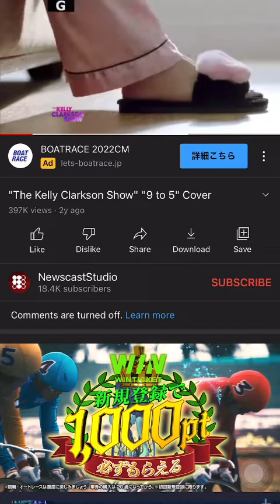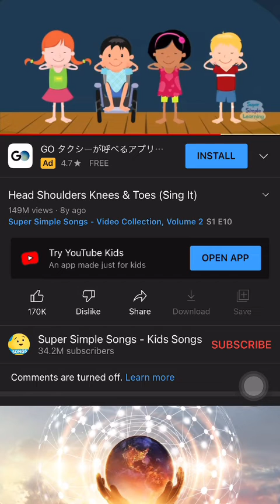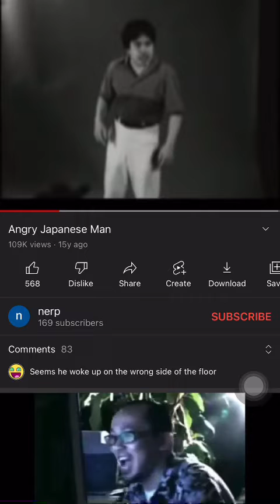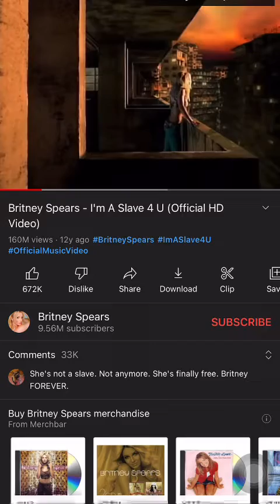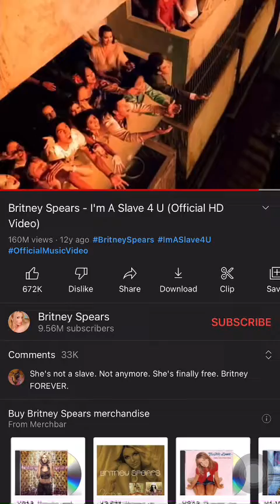June 18, 2022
Britney Spears - Slave 4 u